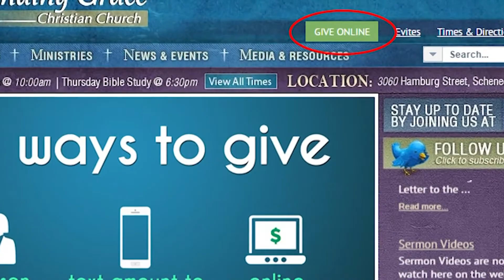Will There Ever Be a Real Revival: Part 4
For many years the Church in America has yearned for a genuine revival – a revival so powerful that it would dramatically affect the entire country.  Is this kind of revival possible?  Join Pastor Jay as he continues to explore this vital subject and expect your expectation for another Great Awakening to come to new heights.

Our mailing address:
3060 Hamburg Street

God Bless!